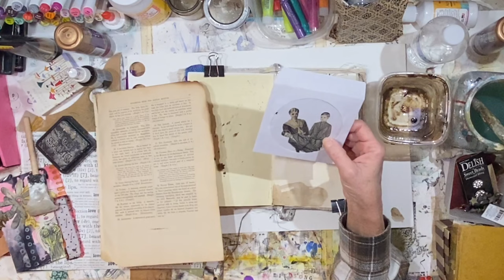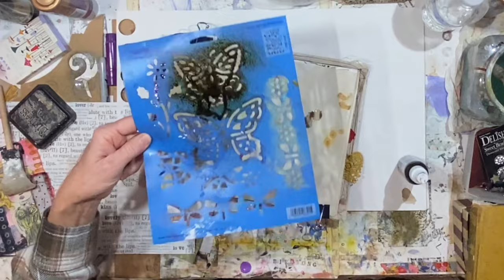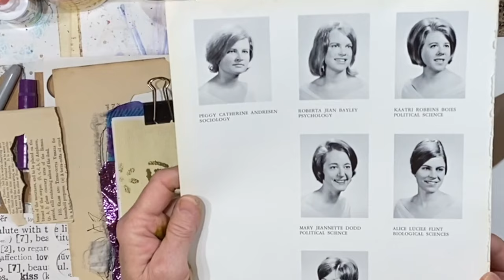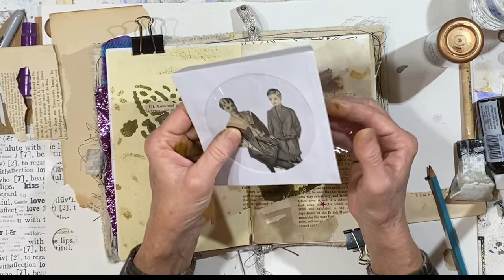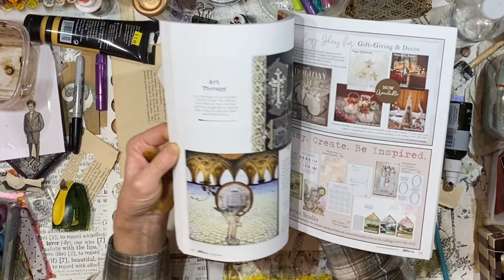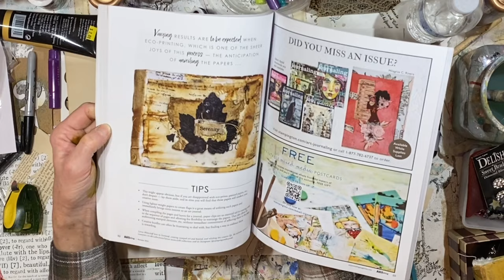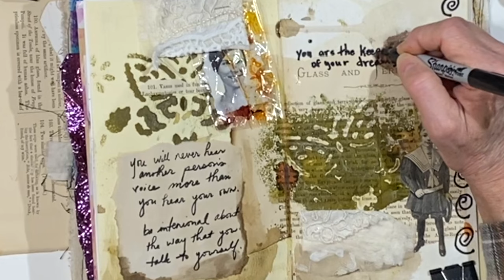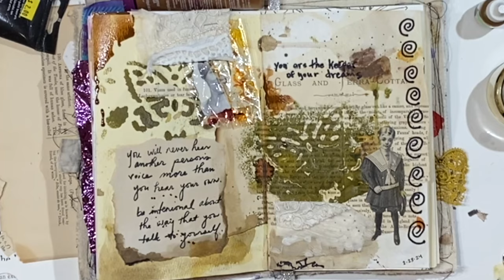INSPIRATIONAL ART JOURNAL PAGE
Hey everybody!  I sat down at the art desk today with the intention of putting a new favorite quote into my dream journal.  I love the way the page turned out, but I may come back and add even more layers to this page.

After working in the journal, I went inside and ate a late breakfast.  Jason made amazing omelets for us!  We later took a nap and I had SUCH  vivid dream about a little boy Jason had.  I was very involved -- we were raising him together.  I can still picture the house in the dream.  I asked the little boy in the dream if he could have any name, what would he want his name to be, and he said "McClary."  How sweet!  Jason and I talked about it.  Later this evening, Jason texted me, "I miss McClary."  I said, "I do too."

Thank you for your support! I appreciate all of you!
xx
Lynn

IF YOU WANT TO SUPPORT A BIT OF BIRDSONG:
👉FACEBOOK GROUP -- My Facebook group is growing slowly but surely.  I welcome you to join and share your work!  Feel free to interact, ask questions, share your links, etc.